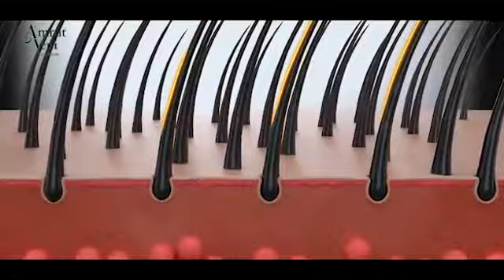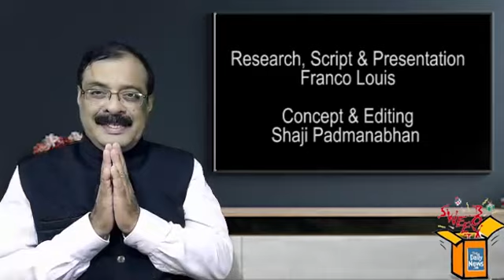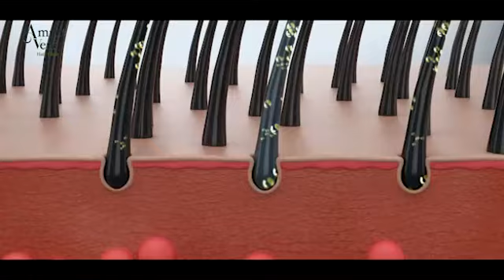Sweet Box | 01. 08 | Franco Louis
രാജ്യത്തെ അതിസമ്പന്നരായ സ്ത്രീകള്‍, കേരളത്തിലേയും |
സ്വന്തമായി വിമാനം നിര്‍മിച്ച മലയാളി